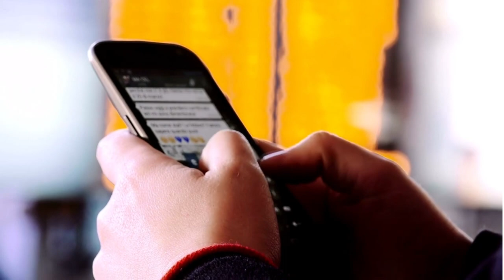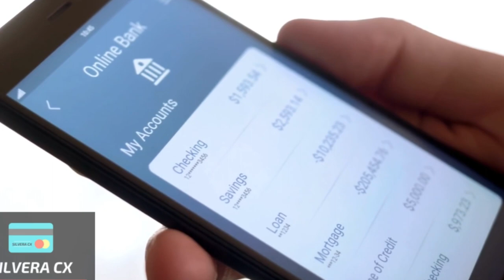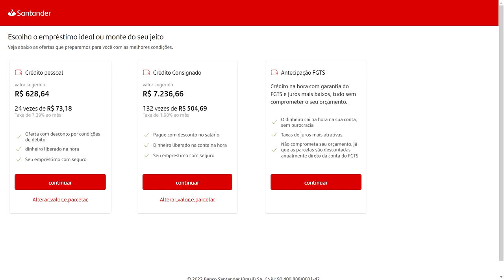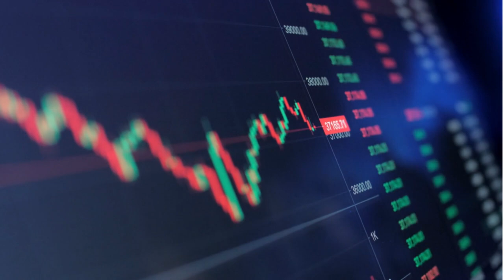✅Descubra as melhores opções de empréstimo no Santander! E Segredos pra conseguir o seu...